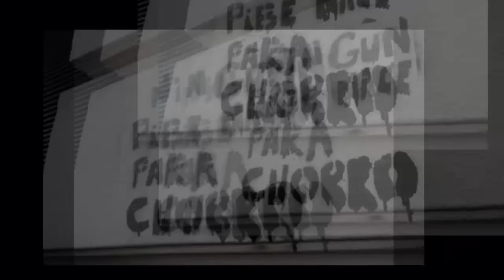FERNANDO NIEMBRO: LOS PIBES CHORROS BULLRICH CARRIÓ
El caso Niembro y el envío de fondos a su empresa “La Usina Producciones”. La trama original habla de más de $ 21 millones entregados en contrataciones sin licitar que convocaron a la empresa de Fernando Niembro y su socio Alberto Meza. Se agrega a esto la Escuela de Periodismo que Niembro fundó con su colega Marcelo Araujo en 1993 y que cerró sus puertas en 2014 con la novedad fue que ese instituto reconocido por el ministerio de Educación porteña en 2011, le brindó servicios de formación al Instituto Superior de la Carrera Administrativa.